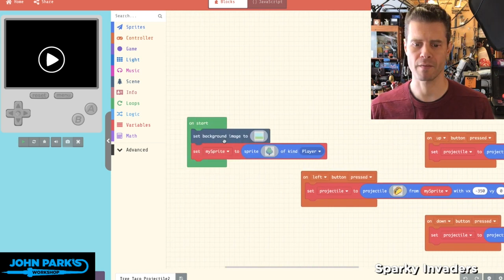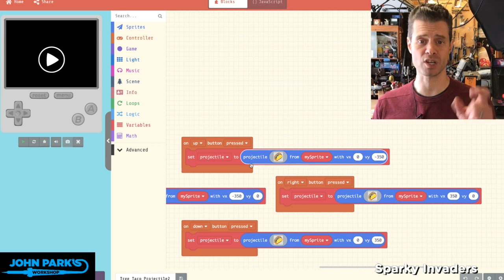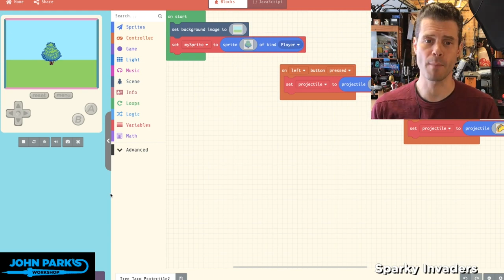MakeCode Minute: Arcade Projectile Tacos @adafruit @johnedgarpark adafruit @MSMakeCode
In this week's MakeCode Minute: Arcade Projectile Tacos @adafruit @johnedgarpark adafruit @MSMakeCode. Shoot projectiles in MakeCode: Arcade!

MakeCode @adafruit @johnedgarpark adafruit @MSMakeCode @adafruit @johnedgarpark adafruit @MSMakeCode